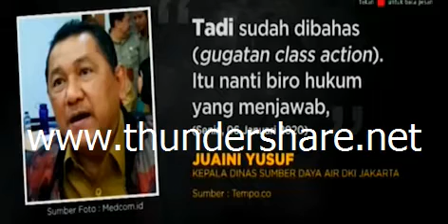Gubernur DKI Jakarta anies Baswedan terancam digugat warga ibukota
Gubernur DKI Jakarta anies Baswedan terancam digugat warga ibukota karena banjir yang mengepung pada awal tahun 2020 pasalnya tim advokasi korban banjir DKI Jakarta Tengah mengkoordinir gugatan class action terhadap anies Baswedan, banjir di awal tahun 2020 berbuntut pada rencana gugatan perdata melalui mekanisme kelas X yang terhadap Gubernur DKI Jakarta anies Baswedan